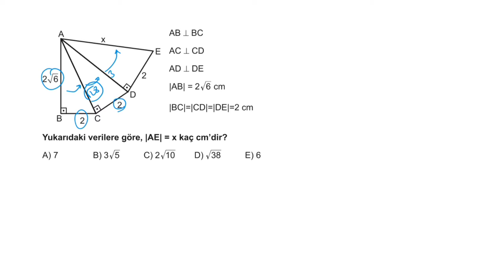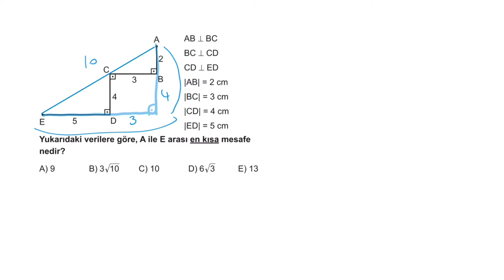3D AYT GEOMETRİ ÇÖZÜMLERİ 1.BÖLÜM TEST-6